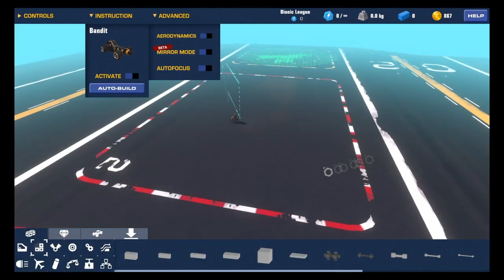Biulding a f 35